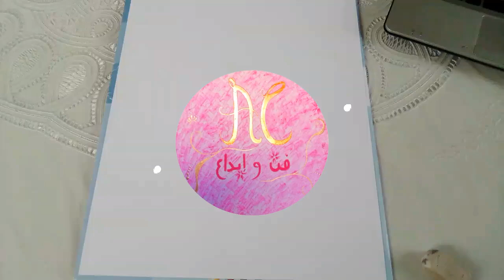comment dessiner Mickey mouse/ طريقة رسم الشخصية الكرتونية ميكي ماوس